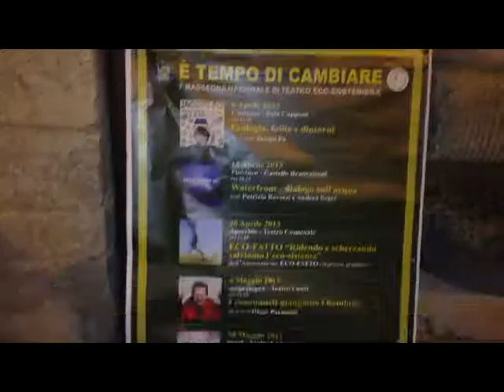Piobbico - Castello Brancaleoni, E' ora di cambiare Waterfront Dialogo sull'acqua.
Sabato 13 aprile 2013 a Piobbico, nello splendido scenario del  Castello Brancaleoni si è svolto il secondo appuntamento della rassegna "E' ora di cambiare", organizzata da Eco Fatto.
La serata prevedeva un dialogo sull'acqua tra Andrea Segrè e Patrizio Roversi durante il quale, alla presenza di un folto pubblico, si è parlato  di acqua, di come sia ormai divenuto uno bene preziosissimo da salvaguardare.
Il Prof. Segrè ha fatto notare che l'acqua è ormai divenuto un bene più prezioso del petrolio al punto che, in futuro, le guerre si faranno per la conquista dell'acqua dato che da essa dipenderà la sopravvivenza di intere popolazioni.